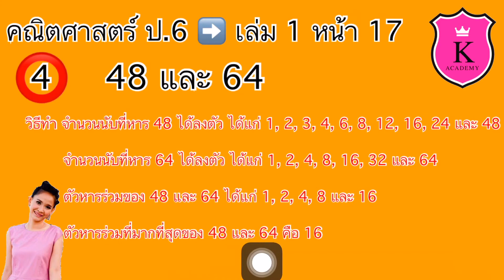คณิตศาสตร์ ป.6 ➡️ เล่ม 1 หน้า 17 Partly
🔴 ดูวีดีโอ ทุกข้อ ทุกหน้า ได้ที่ 👉 Facebook ชื่อกลุ่ม 👉

👉คณิตศาสตร์ออนไลน์ by คุณครูผึ้ง VIP ป.6 เล่ม 1 เทอม 1✅

ห.ร.ม.

ค.ร.น.

การแยกตัวประกอบ

การแยกตัวประกอบโดยใช้การหาร